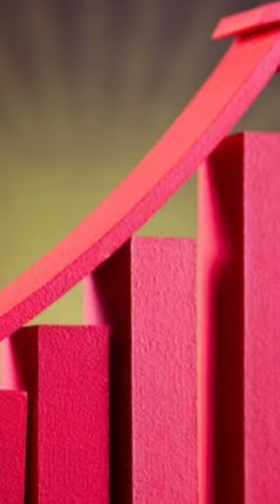History Of Pakistan